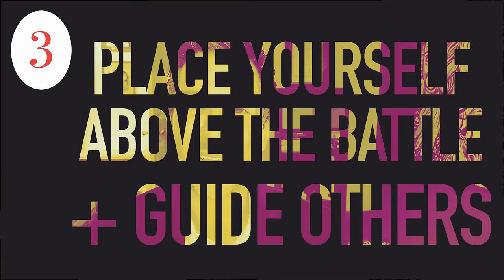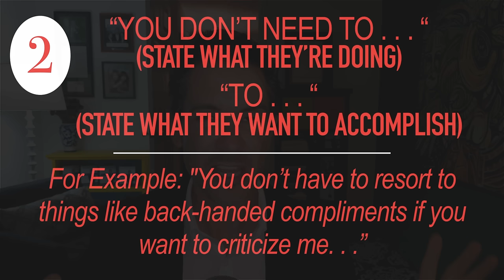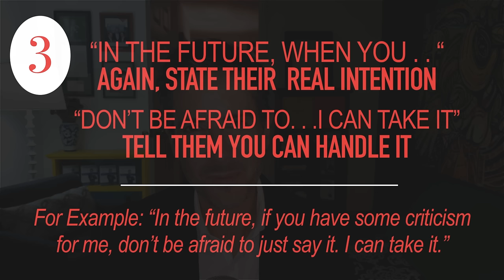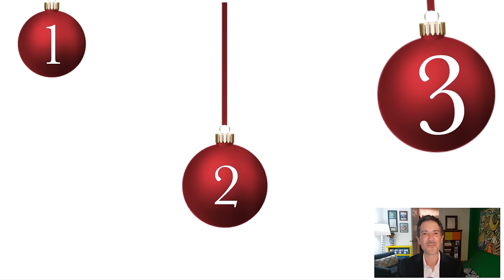🗨 How to Respond to Backhanded Compliments & how to handle insults at Work | communication skills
Learn how to respond to backhanded compliments from coworkers and how to handle insultsatwork. Communication coach Dan O'Connor gives you effective comebacks for other passive-aggressive comments at work and at home in this effective communication skills training video. This week's communication skills training lesson online from the world's number one tactical communication skills training expert, Dan O'Connor will give you the words to shut down passive-aggressive people for good.

If you want more professional communication training online, with topics that include body language secrets, dealing with difficult people, speaking with power, tact, and finesse, developing a personal compass, effective customer service skills, making presentations, closing the sale and much more, you've found it.

Communication coach and expert Dan O'Connor shows you the secrets to successful communication both at work and at home.  His professional communication skills training videos teach you simple, powerful, and easy-to-use visual communication strategies that you can start using today to be seen as more powerful and competent at work. If you're looking for professional development training from the world's best, Dan O'Connor is a keynote speaker and author specializing in communication skills, and Dan is the creator of "Tactical Communication Skills Training System" which has revolutionized the communication training industry.

For Dan's entire Step Out of the Shadows and Speak! Communication Skills Training Program.

These professional development classes online and personal development courses can be great self-help books in audio and video format like audible, but these lessons are free.

Both of Dan's books sold on Amazon boast a 4.-out-of-5-star rating; something you don't see often, especially with books about hoe to improve your communication skills.